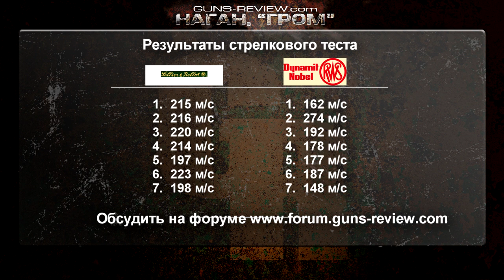Наган Гром Стрелковый тест Nagan flobert shooting test Обзор Guns-Review.com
Револьвер Наган Гром. Измерение скорости полета пули при стрельбе из Наган'а Гром (укороченный) патронами Флобера Dynamit Nobel и Sellier&Bellot. Обзор подготовлен сайтом Guns-Review.com

Канал GunsReview - обзоры огнестрельного, травматического, пневматического, под патрон Флобера оружия и стрелковой амуниции